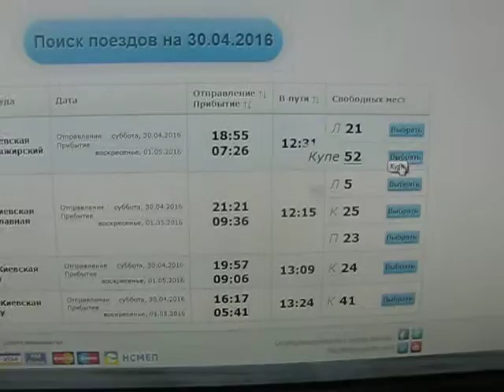Глюк програми Букинг УЗ MVI 0515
21,04,16 14:44